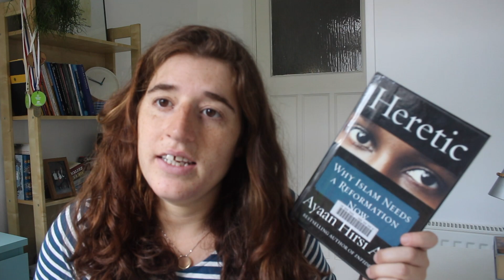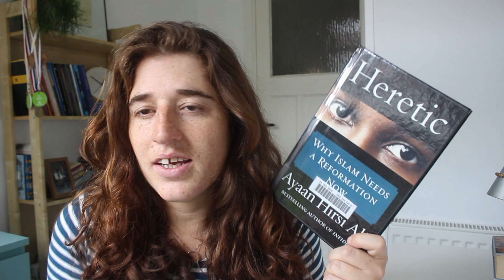weekly reads, 11 July 2021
Books read:
All the rivers by Dorit Rabinyan
The pull of the stars by Emma Donoghue
Heretic by Ayaan Hirshi Ali

Books in process:
A suitable boy by Vikram Seth

Books to read:
All our names by Dinaw Mengestu
El caballo de pro by Juan David Morgan

Books from the library:
Babel by Gaston Dorren
The Parisian by Isabella Hammad
Arène by Negar Djavadi